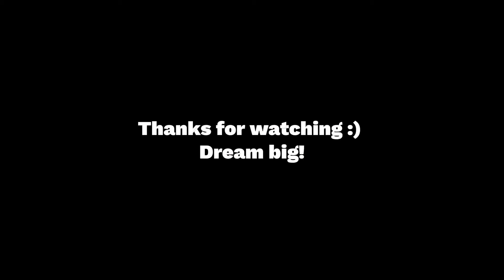I QUIT My Corporate Job...here's what i learned (pros/cons/tips to do the same)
👇🏼 apply for 1:1 coaching with me here 👇🏼

timestamps
0:00 Intro
0:17 My Background
0:33 Disclaimer
0:43 Pros of Corporate
1:48 Cons of Corporate
3:05 Pros of Being Independent
5:12 Cons of Being Independent
7:59 Advice on How To Leave Your 9-5
10:39 Outro